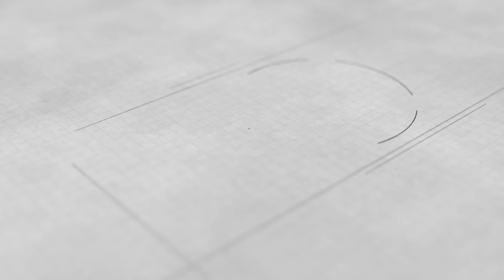Edebiyat Fakültesi Amfi ve Derslikler